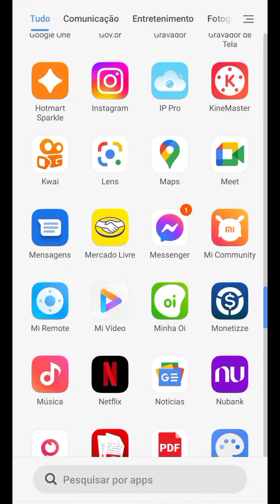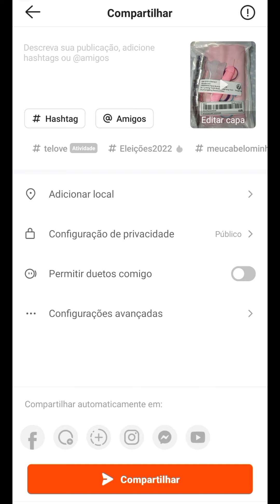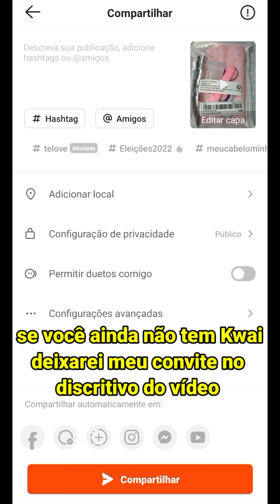Como gravar vídeo com + de 60 segundos no Kwai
olá amores tudo bem com vocês espero que sim hoje vamos ver como fazer para gravar vídeo com mais de 60 segundos aqui no Kwai espero poder ajudar a vocês a ganharem um dinheiro a mais, então vem comigo.
mostro tudo em tempo real